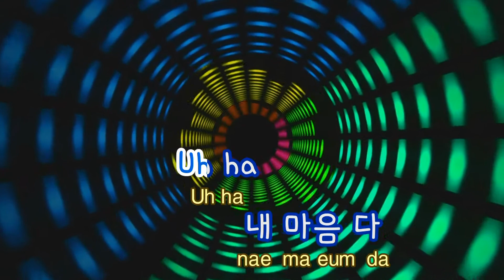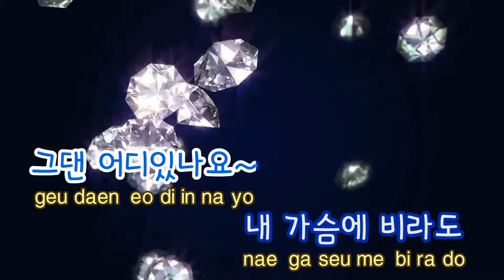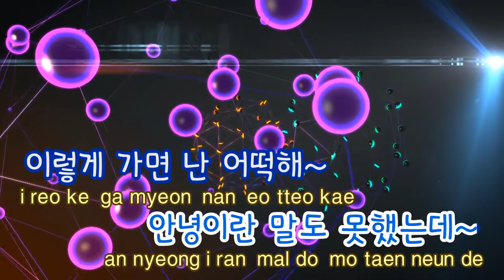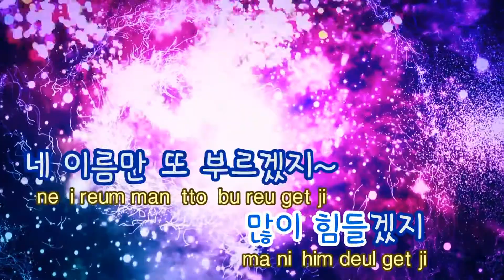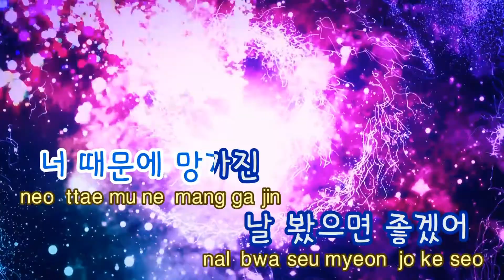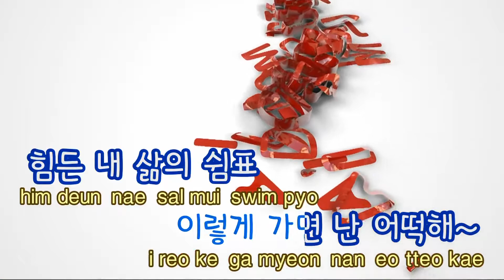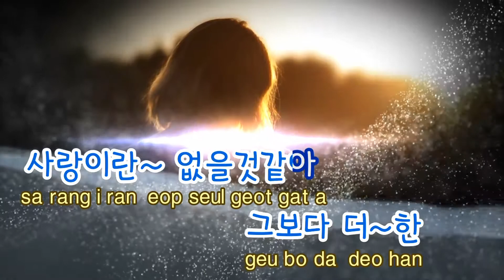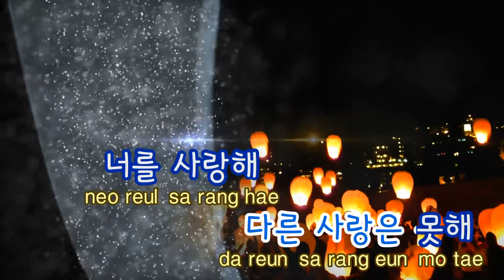[TJ노래방] 배운게사랑이라 - 디셈버 / TJ Karaoke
배운게사랑이라 - 디셈버

▶ ZillerSong Mobile : Android/IOS
▶ K-POP STAR Global Package : Android/IOS
▶ TJ TV Karaoke (Korean ONLY) : KT OllehTV , LG U+TV, SK BTV